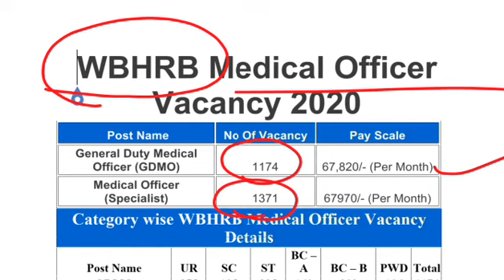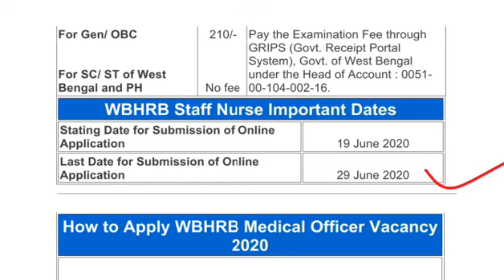WB health recruitment board...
Govt.exam